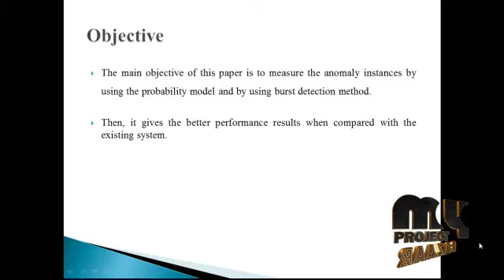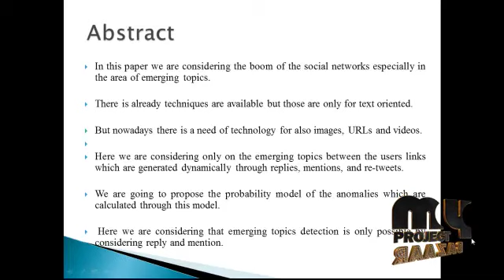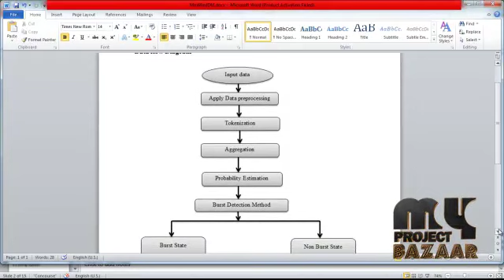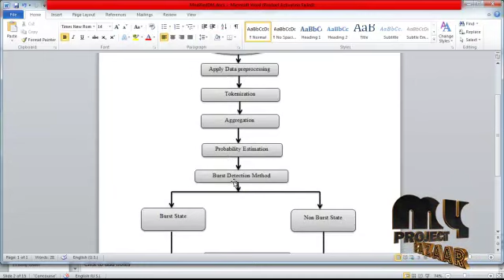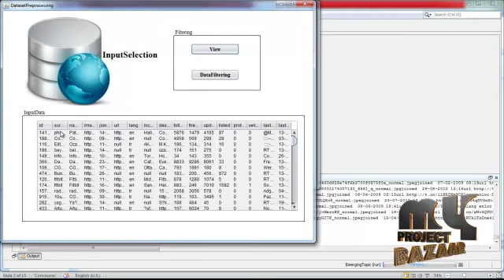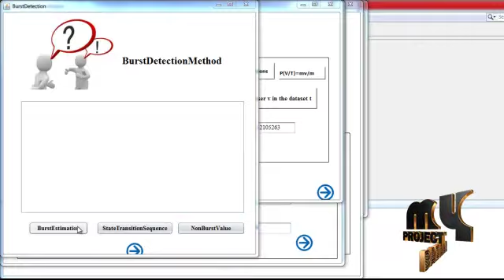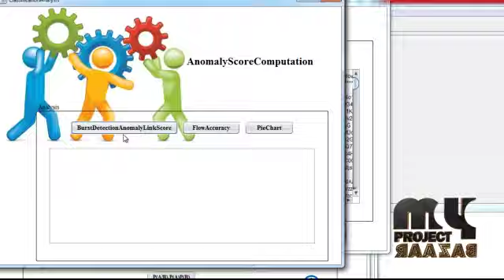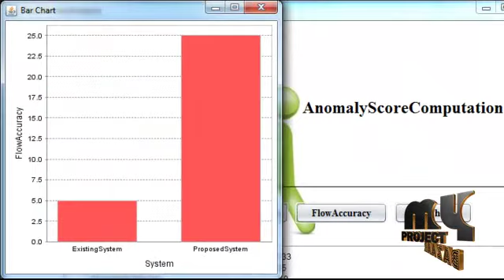Final Year Projects 2015 | Discovering Emerging Topics in Social Streams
Including Packages
* Complete Source Code
* Complete Documentation
* Complete Presentation Slides
* Flow Diagram
* Database File
* Screenshots
* Execution Procedure
* Readme File
* Addons
* Video Tutorials
* Supporting Softwares

Specialization
* 24/7 Support
* Ticketing System
* Voice Conference
* Video On Demand *
* Remote Connectivity *
* Code Customization **
* Document Customization **